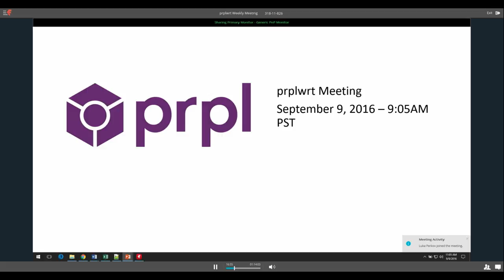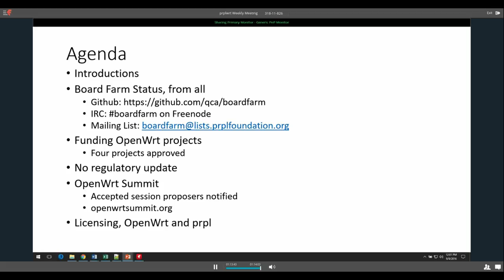prplwrt Weekly Meeting - September 9, 2016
prplwrt weekly meeting from September 9 2016, 9AM PT.